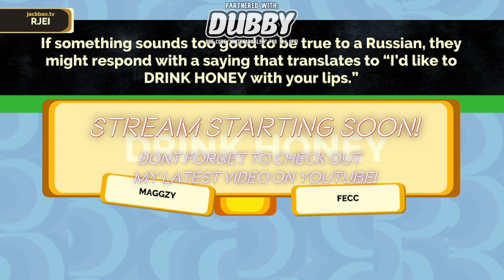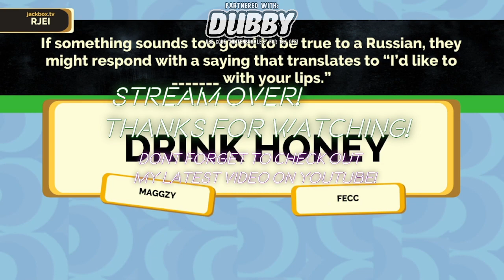10-22-22 - Splatoon 3